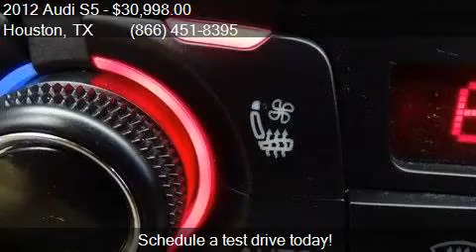2012 Audi S5 3.0T quattro Prestige AWD 2dr Convertible for s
This 2012 Audi S5 3.0T quattro Prestige AWD 2dr Convertible is for sale in Houston, TX 77598 at Texas Auto South.

Engine: 3.0L V6
Transmission: Automatic 7-Speed
Color: Brilliant Black
Mileage: 55063
Contact Texas Auto South 16200 Hwy 3 Houston, TX 77598 to test drive this 2012 Audi S5 3.0T quattro Prestige AWD 2dr Convertible today.